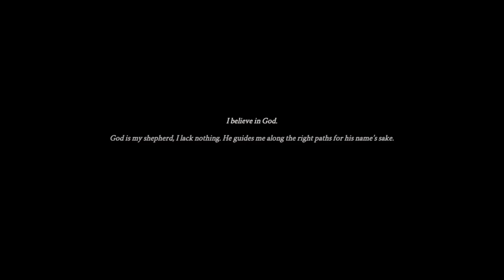A family of manipulators | Saint Kotar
And if you are a poet yourself you can get some good feedback on allpoetry

I also post poems on GlobalComix becasue why TF not

And than there's Vlare, a small video sharing website I use... because YouTube cucks over people on the regualr